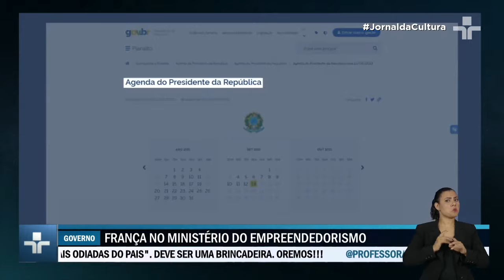Posse de novos ministros do governo Lula acontece em cerimônia discreta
A posse de três novos ministros do governo Lula ocorreu em uma cerimônia discreta, com poucos convidados e registrada por fotos.

Os ministros André Fufuca, do Esporte; Silvio Costa Filho, de Portos e Aeroportos; e Márcio França, do recém-criado Ministério do Empreendedorismo, Microempresa e da Empresa de Pequeno Porte assumiram seus cargos no Palácio do Planalto.

O presidente da Câmara, Arthur Lira, do partido de Fufuca, esteve presente no evento, mas ficou irritado com a decisão do governo de realizar uma posse discreta, apesar de negar publicamente qualquer incômodo.